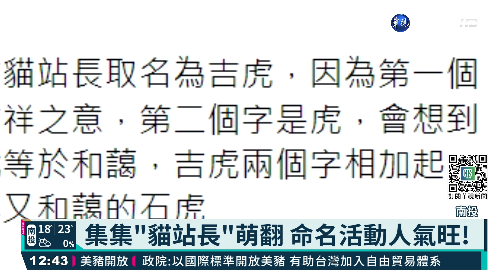集集火車站慶百歲 "貓站長"開放命名｜華視新聞 20211203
南投集集是保育類野生動物石虎棲息地之一，適逢明年集集火車站百歲生日，而鎮長最近領養了1隻流浪貓，他決定讓流浪貓成為火車站的「貓站長」，即日起開放民眾為貓站長命名，也呼籲更多人關心流浪貓犬與石虎保育。